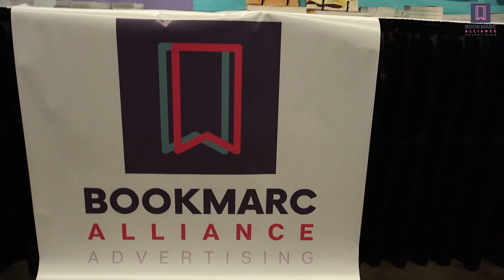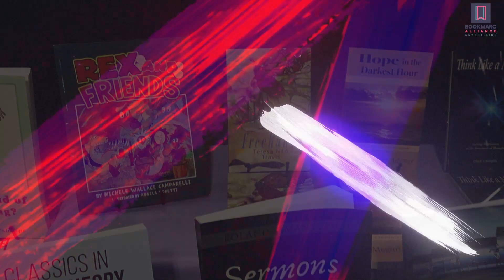DAY 2 @The American Association of School Librarians (AASL) 2023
Come check out the new books at our book fair!
We have a lot of great titles for everyone.. Here's to the magic of books! ✨